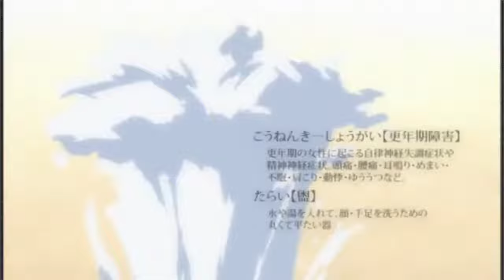Pani Poni Dash Leftover Random Clips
I binge watched (again) most of the series the week and especially the weekend before Christmas. I watched it in Premiere Elements and cut the clips as I went along. Did all the groupings Christmas Day and uploaded that same day. These are the clips that were cut from the other compilations and the remnants of other ideas for videos I had and decided I have had enough of this series and was time to call it quits.

Someday I'll get around to doing that video about giraffes and Tom Griswold going to the vending machine.